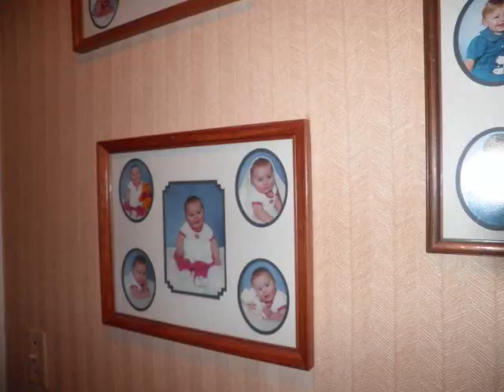sunset 1989 STOPMOTION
**these are all pictures**
this video contains about 1, 000 pictures
and it took us a really long time.
hope you guys like itt!(: